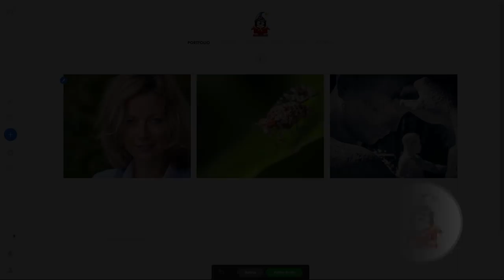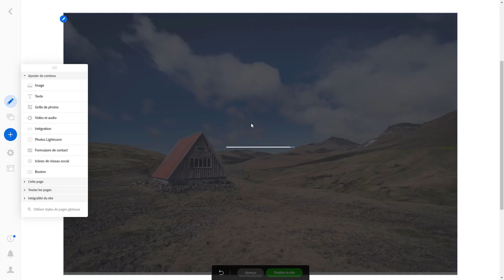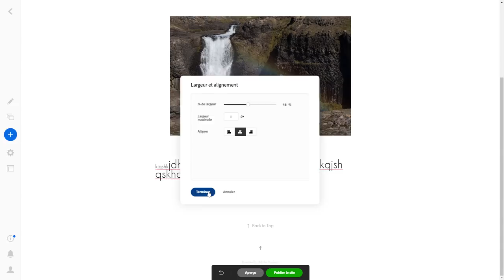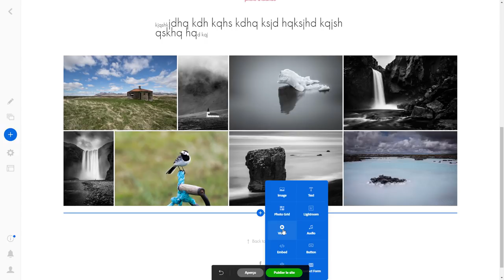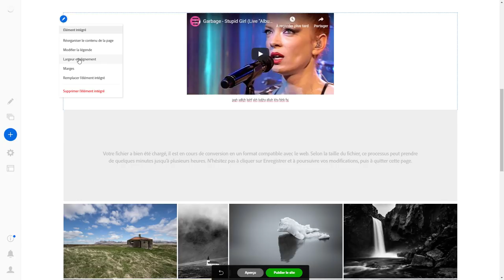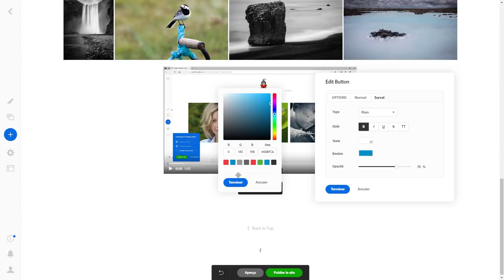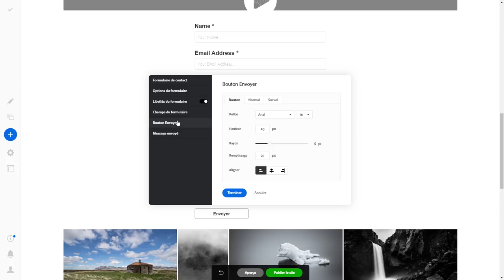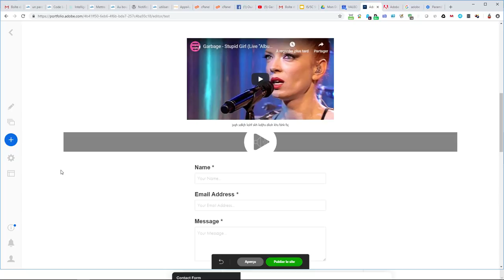Lightroom web 07 - Portfolio Le contenu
Revue plus détaillée du site Adobe portfolio qui vous permet très rapidement de créer un site pour partager vos photos. les réglages finaux . Une question sur Lightroom ou Photoshop ? Rejoignez le groupe FB